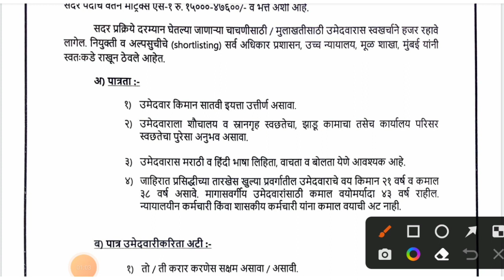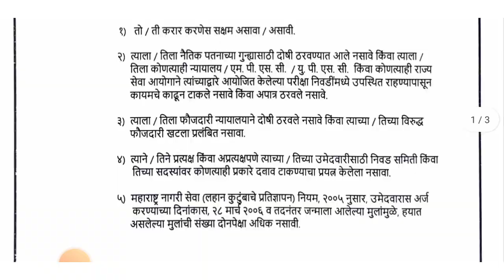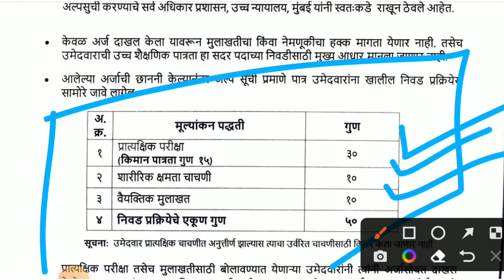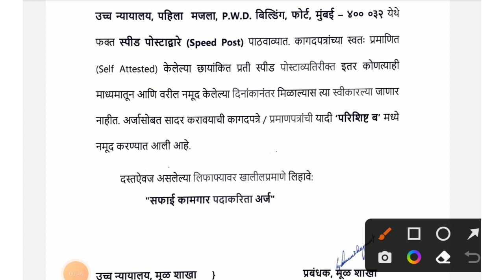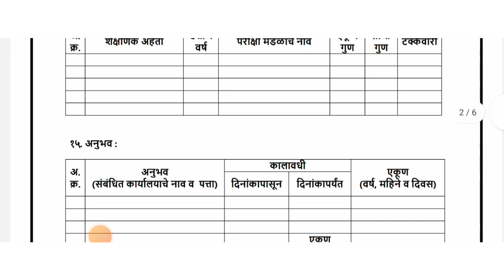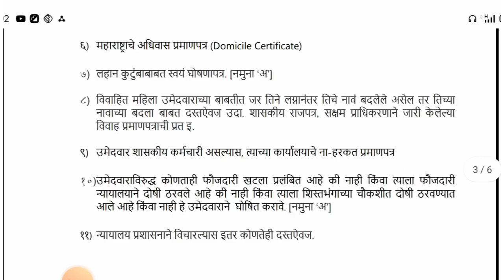मुबंई उच्च न्यायालय 7 वी पाससाठी सफाईगार भरती | Bombay high court sweeper recruitment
नमस्कार मित्रांनो ,

तर आताच्या व्हिडीओ मध्ये आपण मुबंई उच्च न्यायालय सफाईगार भरती बाबत माहिती पाहणार आहो.